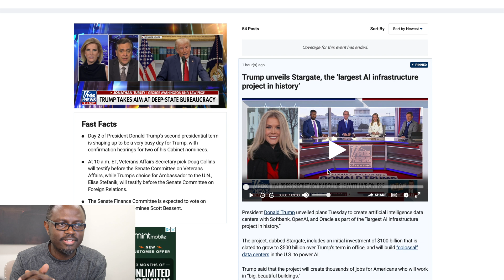BREAKING: President Trump—Joined By L Ellison, Sam Altman & Masayoshi Son—Announces Project Stargate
BREAKING: President Trump—Joined By Larry Ellison, Sam Altman & Masayoshi Son—Announces Project Stargate
On January 21, 2025, President Donald Trump announced the launch of "Project Stargate," a significant artificial intelligence (AI) infrastructure initiative in the United States. This venture is a collaboration between OpenAI, Oracle Corporation, and SoftBank Group, with an investment commitment of up to $500 billion over four years.
WSJ

The project's initial phase includes a $100 billion investment to construct AI data centers in Texas, aiming to create over 100,000 jobs. SoftBank CEO Masayoshi Son, OpenAI CEO Sam Altman, and Oracle co-founder Larry Ellison joined President Trump for the announcement at the White House. Altman expressed enthusiasm, stating, "I'm thrilled we get to do this in the United States of America. It is the most important project of this era... We wouldn't be able to do this without you, Mr. President."
THE TIMES & THE SUNDAY TIMES

This initiative positions the U.S. to enhance its AI capabilities, aiming to bolster economic growth and maintain a competitive edge globally, particularly against advancements from countries like China. The collaboration also involves key technology partners such as Arm, Nvidia, and Microsoft, with additional funding from Abu Dhabi's sovereign wealth fund, MGX.